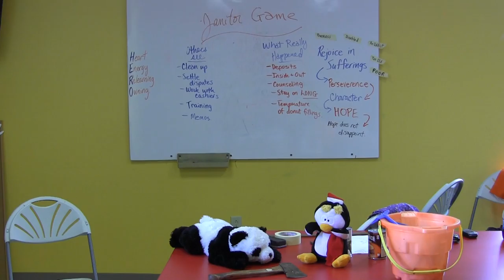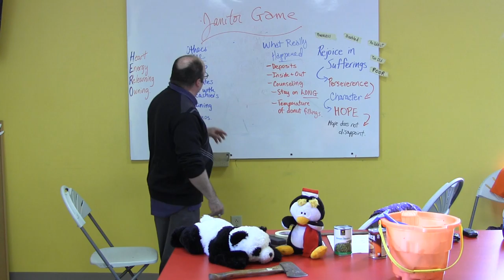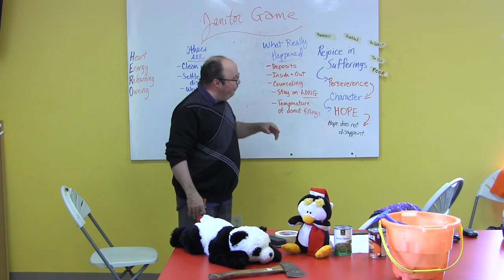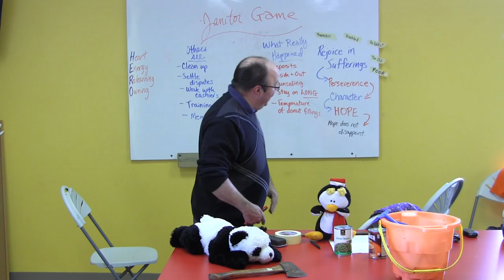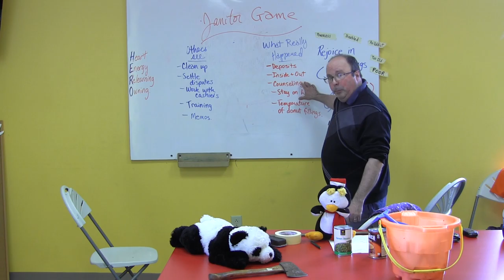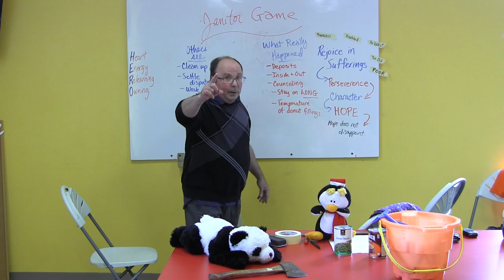HERO Method 26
Get the advantage of the HERO Method as you face the challenges of your job hunt.  From understanding that you a re more than you think you know; to learning the employer's perspective to the four essentials of every job, you will get the edge